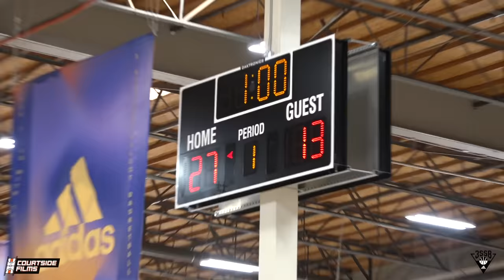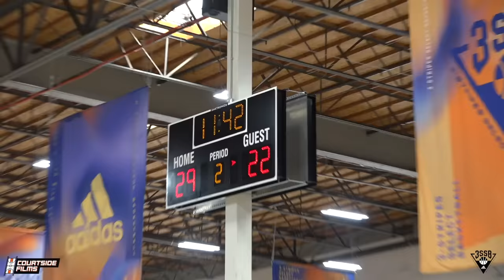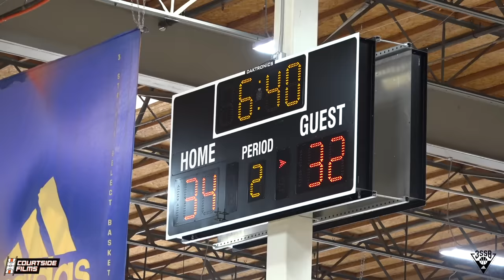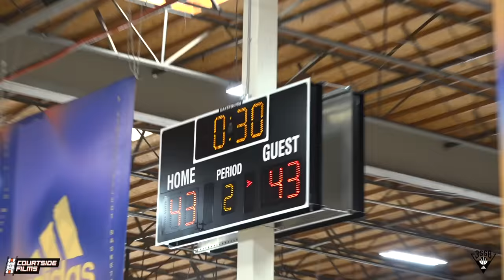WORLD'S TALLEST TEENAGER GOT PHYSICAL in HEATED GAME!! 7'6 Olivier Rioux LEADS Comeback at Adidas!